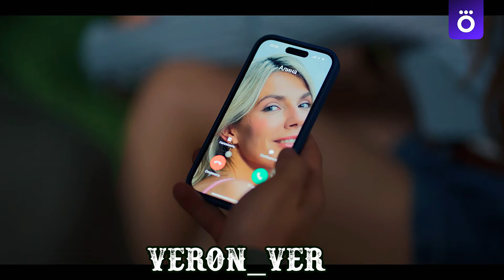Сергей Градский&Саша Гордеева&Алина - Треугольник печали (т/с Постучись в мою дверь в Москве)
...Треугольник печали
Наши чувства молчали
Под обстрелом и под огнём,
Но не может быть прежним
Треугольник надежды
Чтоб навеки остаться в нём...

Каждый треугольник рано или поздно нужно разрушить и приходится делать выбор, для того чтобы жить спокойно и двигаться дальше. Но всегда побеждает любовь❤️